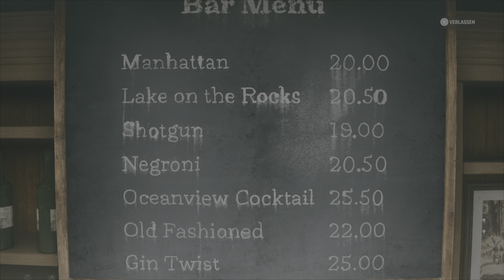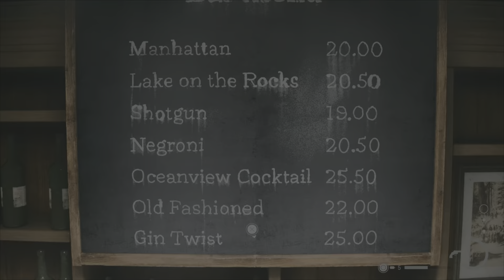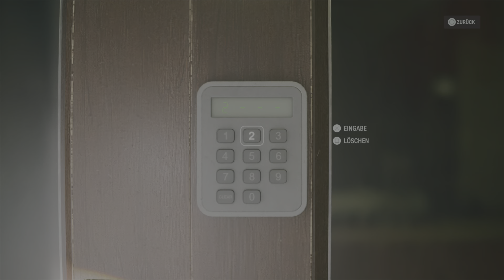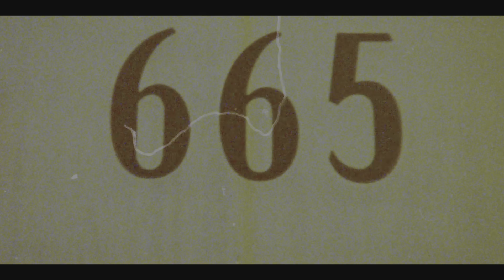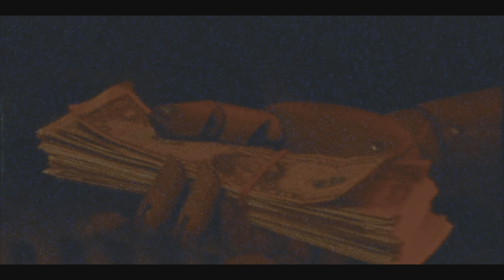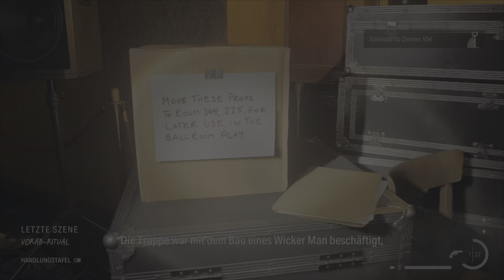Rein ins schnuckelige Hotel - Lets Play Alan Wake 2 (Deutsch , German)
Die neunundzwanzigste Folge zu meinem Lets Play von Alan Wake 2, der grandiose zweite Teil, auf den alle gewartet haben und der viel besser an die Geschichte vom ersten anknüpft, als der über den wir nicht sprechen, und ich spiele dieses Meisterwerk auf der PlayStation 5.

Entdecke zwei wunderschöne und gleichzeitig entsetzliche Welten, beide mit ihren eigenen Charaktere und tödlichen Bedrohungen. Bestaune die herrlichen Landschaften des Cauldron Lake und die idyllischen Städtchen Bright Falls und Watery der pazifischen Nordwestküste, und kämpfe gleichzeitig darum, aus der alptraumhaften Stadtlandschaft des Dunklen Ortes zu fliehen.